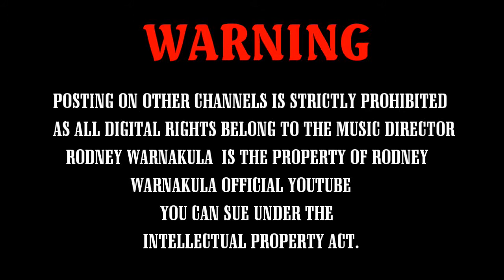Palanchiye OFFICIAL MUSIC VIDEO/RODNEY WARNAKULA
rodneywarnakula#palanchiye#musicvideo